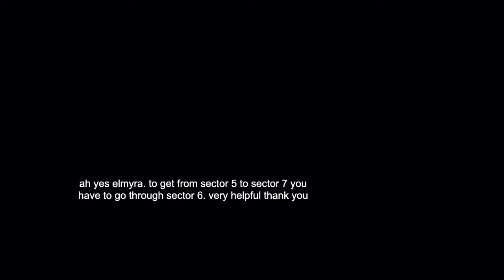cloud is DONE | final fantasy 7 remake memes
this sat in my youtube drafts for half a year and now i've finally dug it out from the grave. enjoy